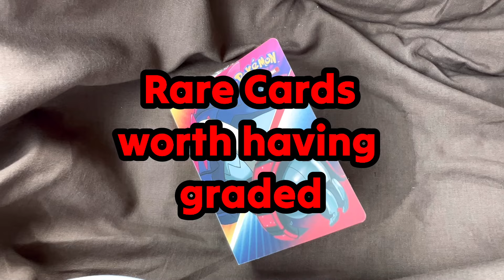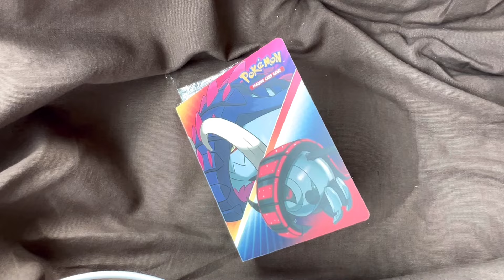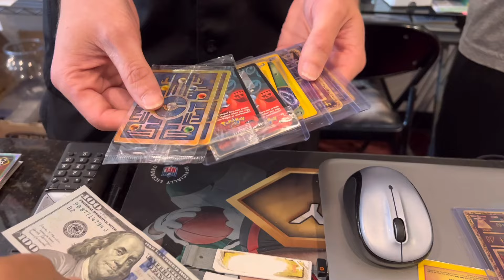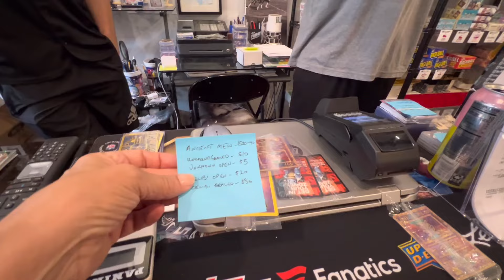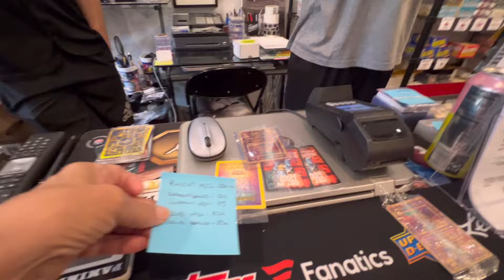Show Me The Money! How I Made Money On Poke'mon Cards?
RVRebel Girl and KETO Nomad Channel  Videos are NOT intended for Kids or anyone under the age of 13.

Hi, I am Carolyn, RVRebel Girl AKA/KETO Nomad. I travel all over the US in my 2023 Heartland Sundance 21foot hatchback, (21HB) travel trailer which I tow with my 2021 Ford Transit T250 Van.

I belong to Boondockers Welcome and Thousand Trails, which allows me to camp at some unique places for an annual membership fee.

I travel solo with my 4 legged BFF, family companion RV Diva Danni. She was 7 years old Oct 20th. Danni is a Morkie between 4.5-5 pounds.

We are retired. I feel,  life is too short and tomorrow is not promised, so Im not gonna put off till tomorrow what Im healthy enough to enjoy today.

Please join me on my travels. I am 100% Nomad a full time RV’r AND a KETO Nomad following a keto lifestyle of eating. I have wavered from time to time, but try my best.

I still need a storage shed base to nest cuz the RV and Van aren't big enough for all my cowgirl boots and my cloths, I still maintain having a plan B just in case I need to be static.

If you wish to donate to my adventure and help with my fuel expenses you can purchase a RVRebel Girl or a KETO Nomad Sticker for $5.00,  donate to my Tip jar via paypal, join my channel membership, buy me a cup of coffee, and /or , become a Patreon:

My favorite stuff

It may take a while to get the snail mail until I return to home base.

Carolyn Giacchetti
RVRebel Girl/KETO Nomad

Carolyn & Danni